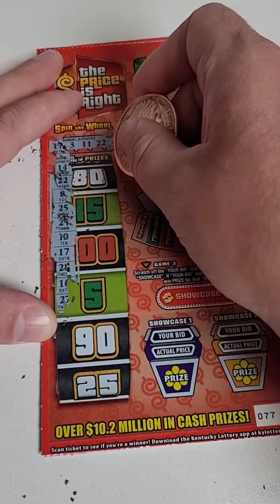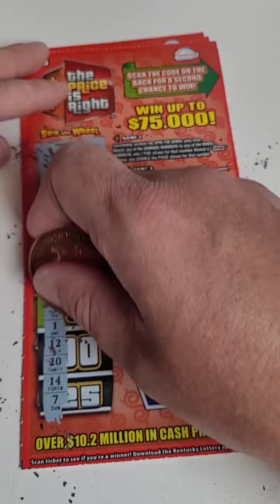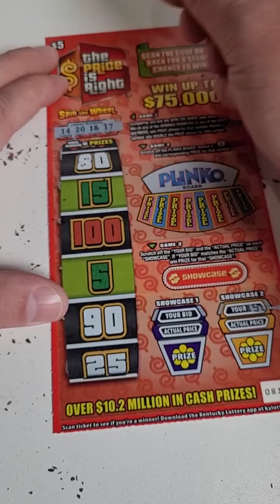Price is Rigth $75,000 Lottery Ticket!